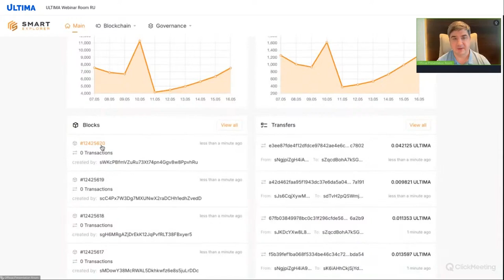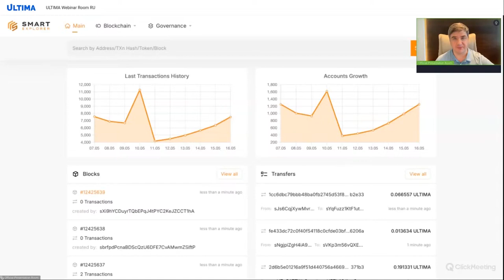Технический вебинар от Игоря Флагмана: всё о сплитинге Ultima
На новом техническом вебинаре от Игоря Флагмана разберемся в нашей ключевой технологии — сплитинге.

Сплитинг успешно используют почти три миллиона наших пользователей по всему миру. Эта технология позволяет людям получать профит без дорогостоящего оборудования и глубоких знаний о блокчейне. Для управления сплитингом достаточно иметь смартфон с установленным приложением Smart Wallet.

Посмотрев вебинар, вы узнаете:

🔹 что такое сплит и откуда произошел этот термин;
🔹 что такое делегированные пулы ликвидности и как они работают;
🔹 как выбрать пул для сплитинга;
🔹 как рассчитывается награда за сплитинг.

Ответы на эти и другие вопросы вы получите, посмотрев технический вебинар.